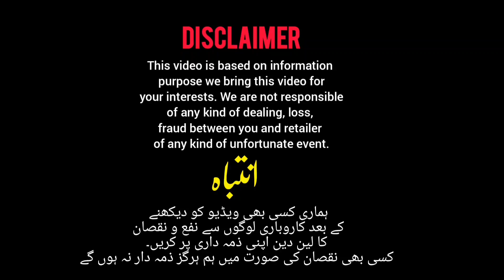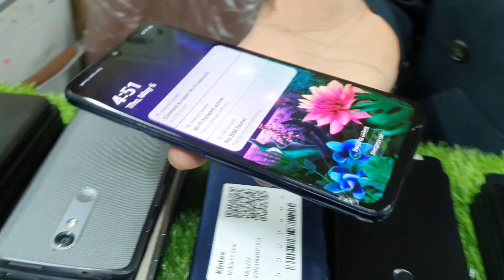Sony xz|sonyxz3 |moto G fast|Google pixel 2|2xl|xl|aquos r2|LG|Samsung |branded tablets|cheap price